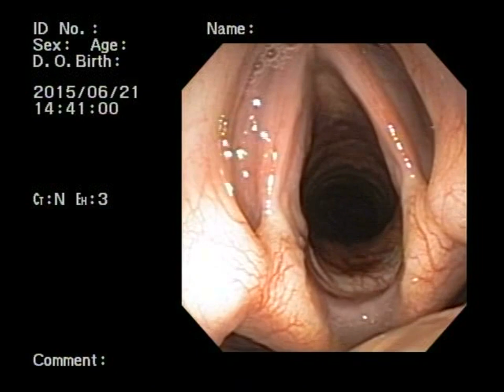Veterinary Bronchoscopy#473, Laryngeal Paralysis, Standard Poodle 11y F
Three months after BS in#452. A 11-year-old, 31.3-kg, male Standard Poodle revisited because of stridor on exertion for the last 3 weeks. He had been diagnosed with laryngeal paralysis. On the 2nd admission, he had persistent stridor. Laryngo-tracheobronchoscopy via LMA revealed that both of the arytenoid cartilages did not abduct. Paradoxical movement was also observed, while laryngeal collapse was not identified. The dog underwent left arytenoid lateralization. The surgical procedures separated both of arytenoid cartilages. He had no stridor postoperatively.　On postoperative 10 days, fluoroscopy revealed that harsh breathing sounds and dynamic cervical tracheal collapse significantly decreased.